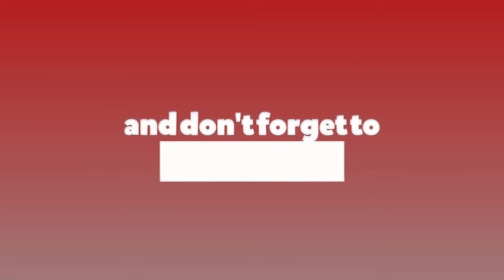कृषि मलको समस्या सधैंको लागि अन्त्य भयोः मन्त्री अर्याल